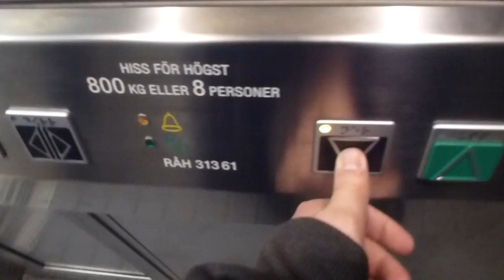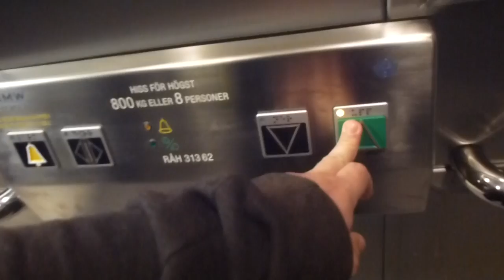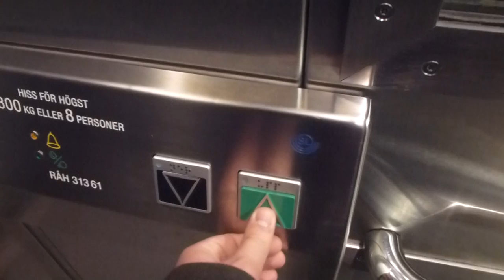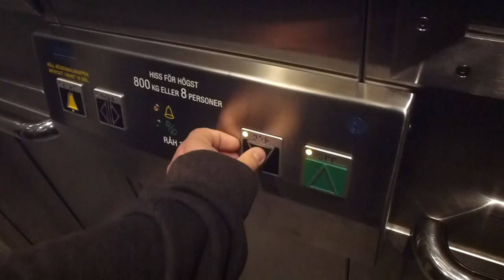FINNISHED! 2x 2012 SMW Traction Elevators @ Rådhuset Metro Station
RÅH 31361
RÅH 31362